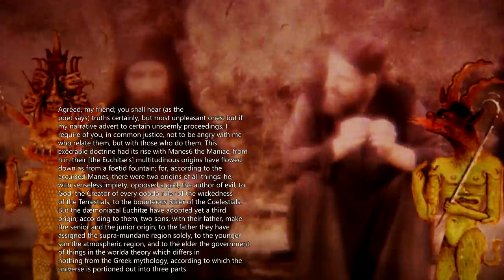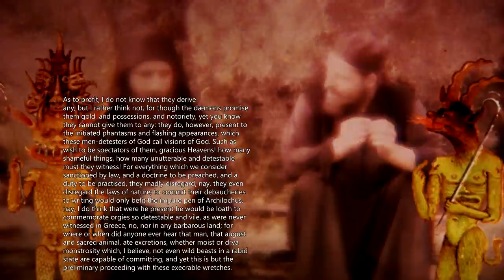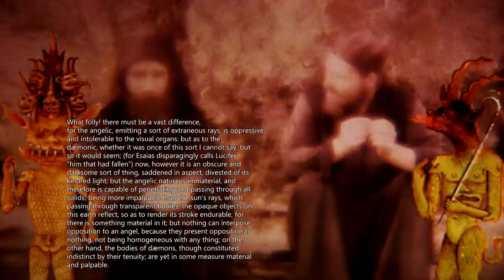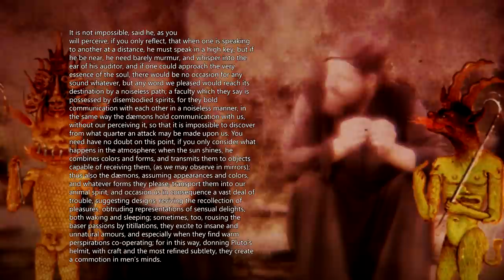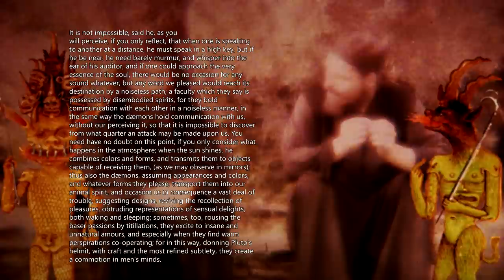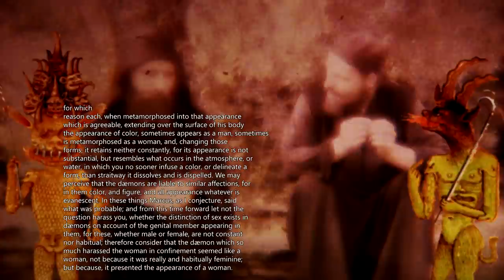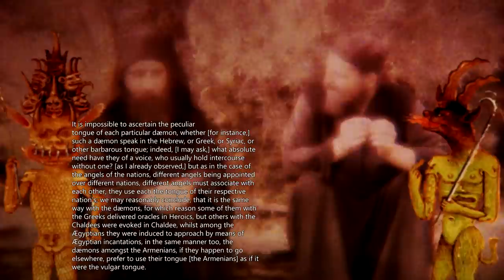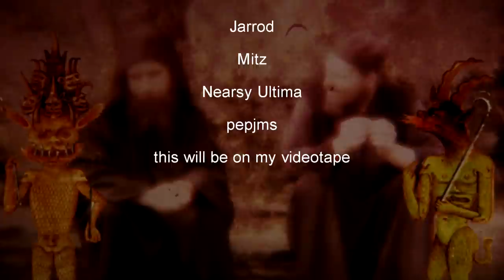Michael Psellus Dialogue On The Operation Of Daemons - Demonology Audiobook with Text and Ambience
Michael Psellus Dialogue On The Operation Of Daemons - Demonology Occult Audiobook with Text and Ambience. Psellus here delivers one of the more in depth works on demonology which has ever been made and forms the bridge between the ancient classical view of the daemon as a beneficial guiding spiritual presence (a link between man and the gods) and the later Christian view of demons as intrinsically evil.. Categorizing demons in the form of a Socratic dialogue between Timothy and Thracian, Psellus remarks upon the form, goals, and nature of the demonic realm in all its subsets. We see here, as well, a description of possession as a de facto mental state, and a description of speaking in tongues under such power as well. Moreover, the use of mind altering substances as a way of communication with such entities is not explicit here but indeed is implied. as part of the ESOTERIC AND OCCULT WISDOM - MASTER COLLECTION.

~~Places to follow and support Altrusian Grace Media~~